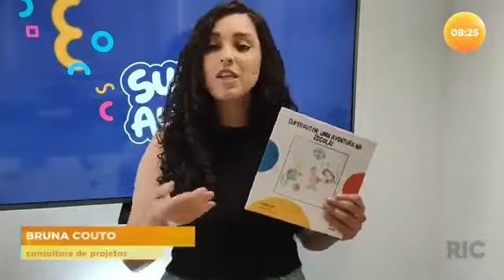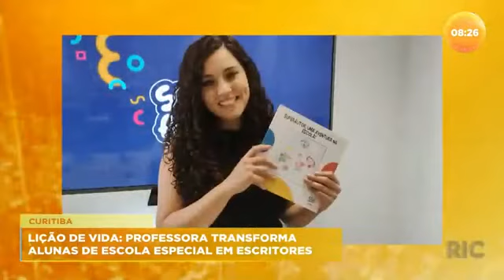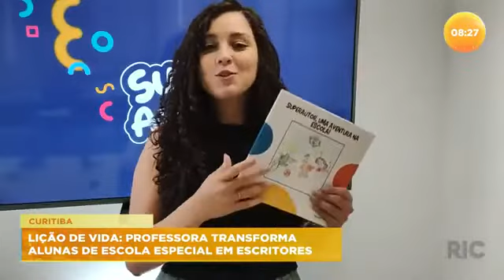Professora transforma alunos de escola especial em escritores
Uma professora de Curitiba tem feito um trabalho mais do que especial com os seus alunos. É um projeto de inclusão de pessoas com deficiência intelectual que dá a oportunidade desses alunos escreverem livros onde eles são os autores e protagonistas da história. Confira todos os detalhes na reportagem!